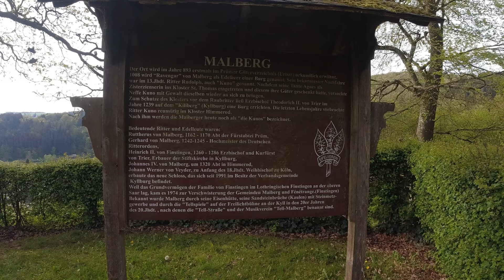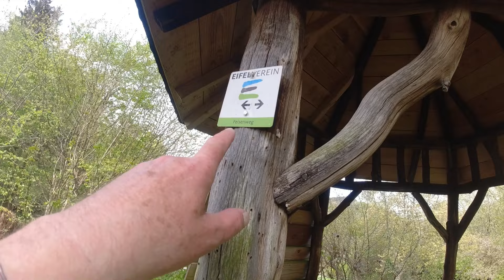Schloss Malberg und Kyllburg an der Kyll. (Eifel)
Einst der schönste Kurort der Eifel mit Bahnanschluss. Heute wieder wanderbar.

Das Schloss in Malberg und Kyllburg an der Kyll.
Wanderung am 29.April.2024.